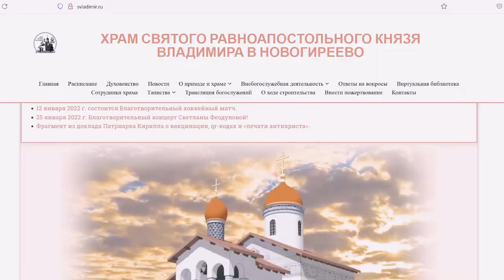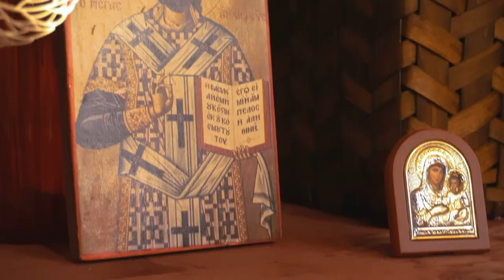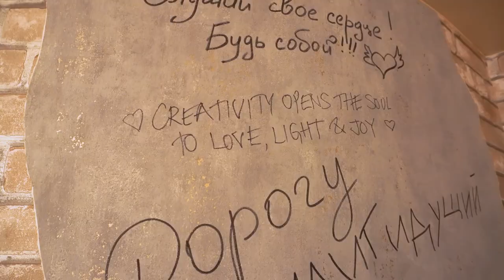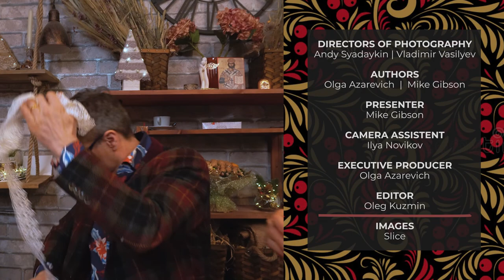RUSSIAN CHRISTMAS IN JANUARY